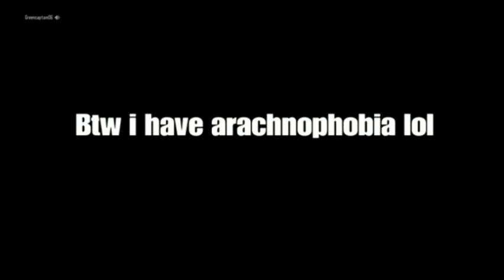Call of Duty: Black ops lll, Zetubou No Shima, survival gameplay, round 38. Me vs acrachnophobia.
One of those survival maps again. and again but scary.